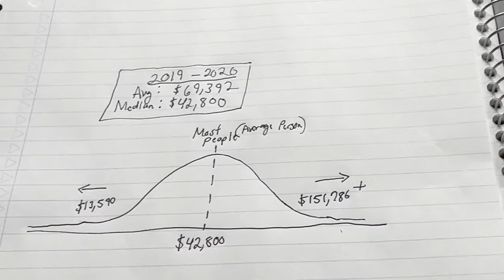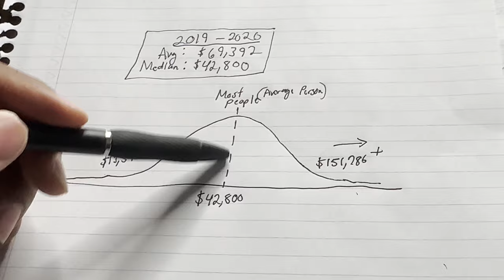Here's the Average Income by Age in 2024 (Things Have Changed)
Have you ever been curious about the average income by age? I definitely have. Whether you want to see how you stack up against your peers or just know the average income by state in the US. This video is for you!

Acerage income by age article (from older video): Average income by age article

🔵 For Free Weekly Money Tips, Click Below!

The Wealth Journey (My Book):